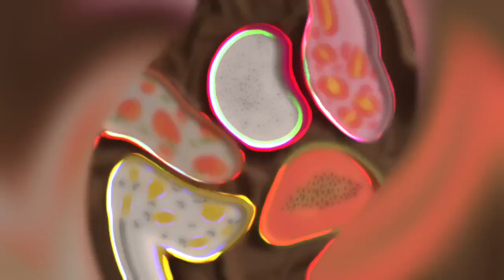plates design | clay plates | unique plates | latest summer fruit style plates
Home decor latest Ideas 🏡 🏠 🏠
✒️📘📝TITLE

Home decor by Satabdi 🏠🏘️🛖⛺🏕️🏠🏚️🏙️🌆

🖊️📙📄 COVER TOPICS:-
IN THIS VIDEO
plates design
clay plates
unique plates
unique plates dinner ware
unique plates for restaurant
unique plates ceramic
ceramic dinnerware set of dessert
dinner plates
decorative wall plates
unique plates clay
unique plates and bowls
unique plates wooden
unique plates design
unique plates set
clay plates diy
clay plates aesthetic
clay plates design aesthetic
clay plates design patterns
clay plates design flower
easy pottery painting ideas
elevate your art
unique plates wedding
unique plates Target
10 Items for your yard and patio this summer fruit style
summer fruit style mug
kitchen accessories
kitchen accents and design